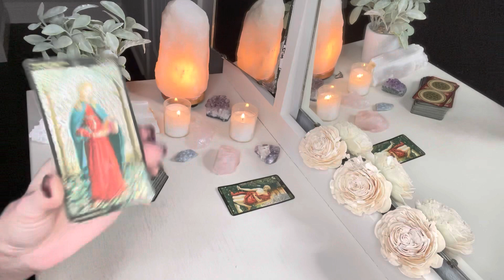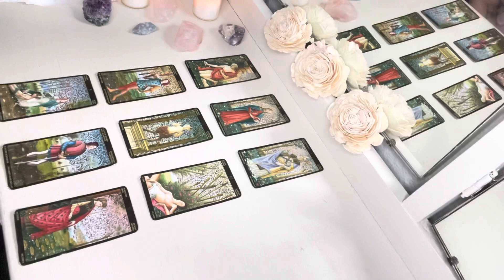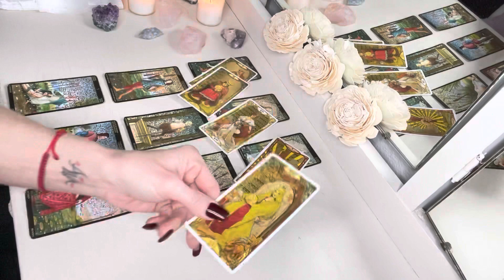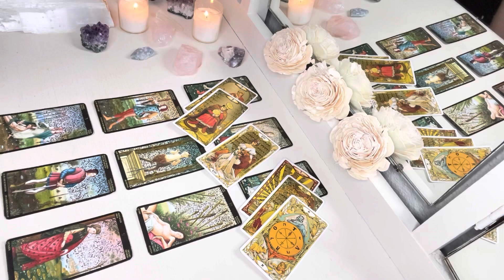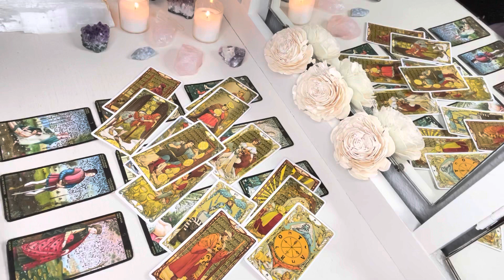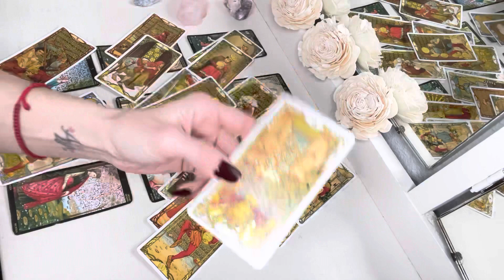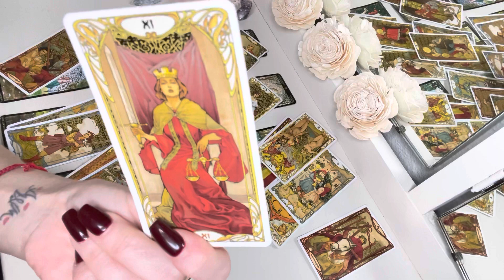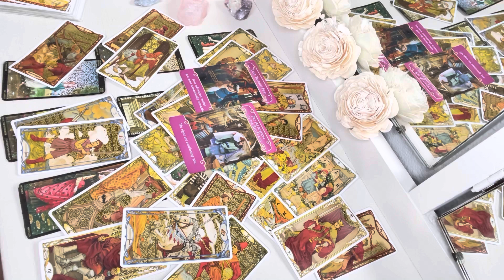ARIES: THEY FIND YOU IRRESISTIBLE, BUT…. 💕 FEB. 2022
This is a Tarot Reading for the zodiac sign of Aries.  We will take a look at your predictions for Feb. 2022.

To purchase the Extended Reading:  "How Do They Feel About You?"  Feb. 2022